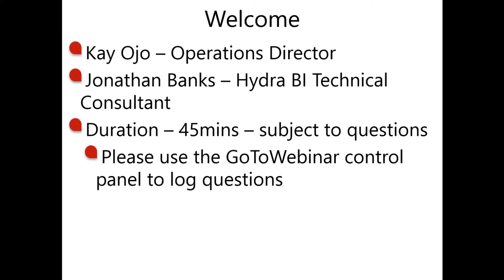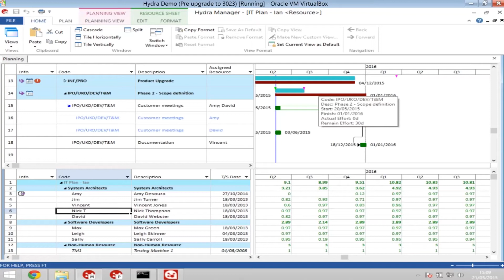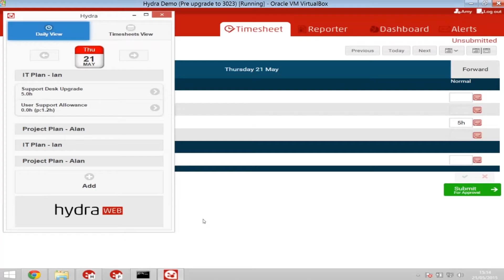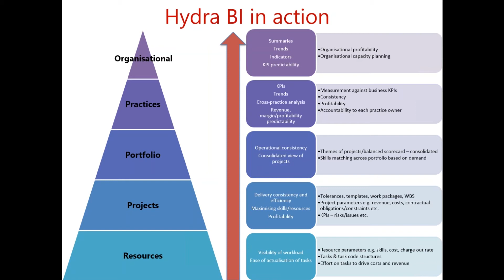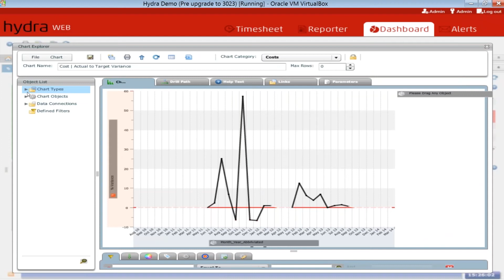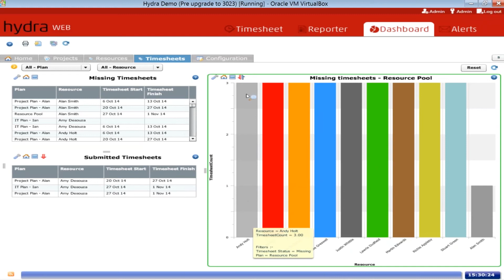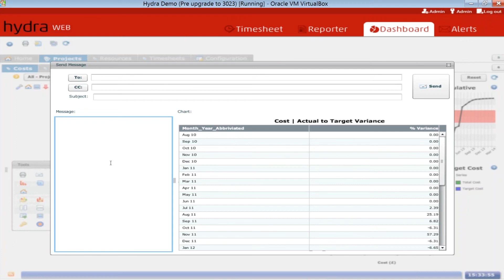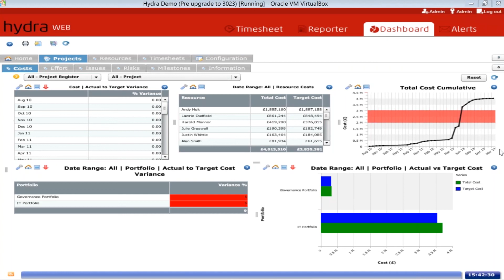Introduction to Hydra 2015 and Hydra BI (Full)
A Hydra Webinar exploring Hydra 2015, the new release of Hydra RM and Hydra BI, the unique business intelligence solution.